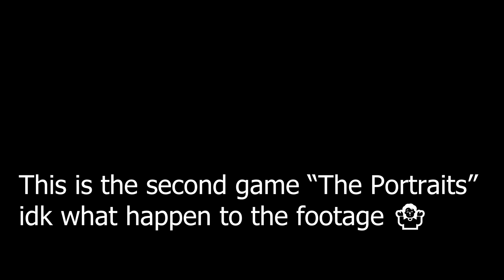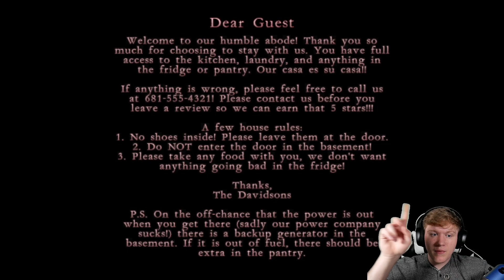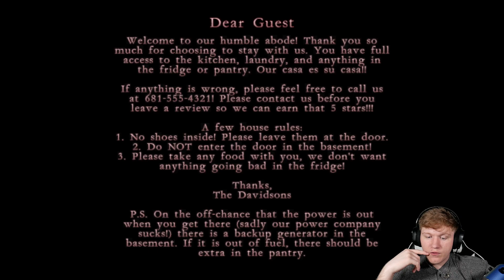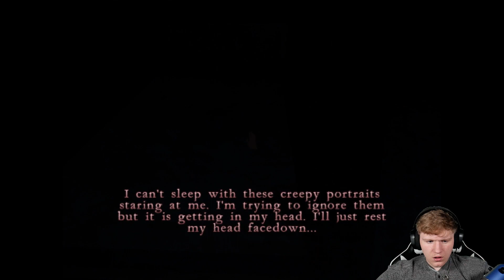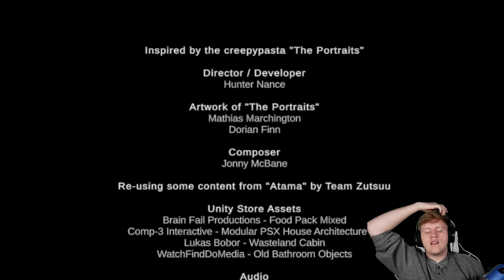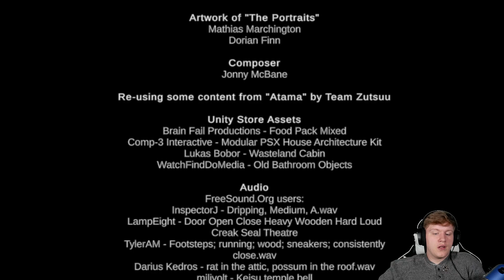Are these supposed to be scary games??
Feel free to critik the vid in a helpful way and tell me what you would like to see differently or what you would like to keep the same!